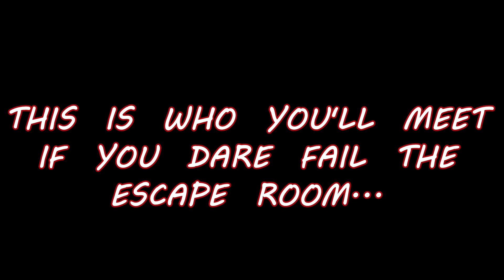Roblox Script Showcase Episode#1908/Escape Room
In this video i showcase the Escape Room require script made by degenerate#4282